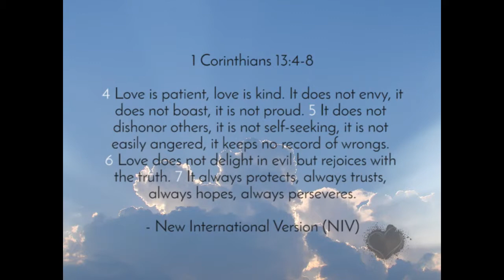Matt Beckenham | "The House that Love Built: Part 2" | Sunday, 14 February 2016 Sermon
The House that Love Built: Part 2
Matt Beckenham's sermon from Sunday, 14 February 2016.